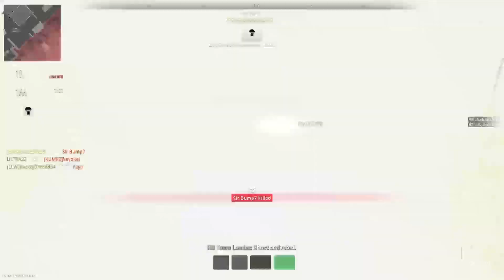Call of Duty: Modern Warfare II (PS5) Multiplayer Farm-18 Drop Zone | Cronen Squall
If you see more Call of Duty videos, click on the playlists.

Download my Tales of Pokemon project (open source for RPG Maker MZ but Cancelled Project)